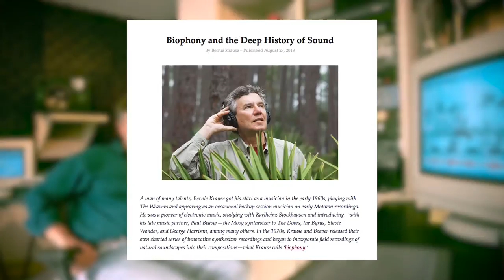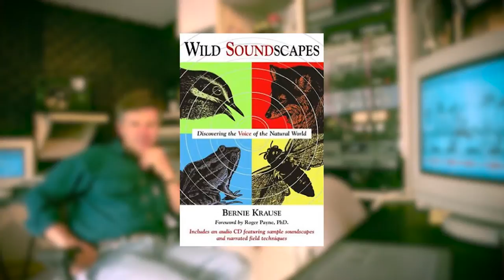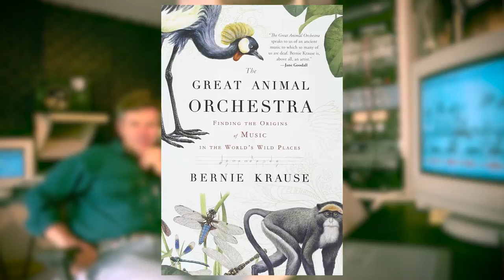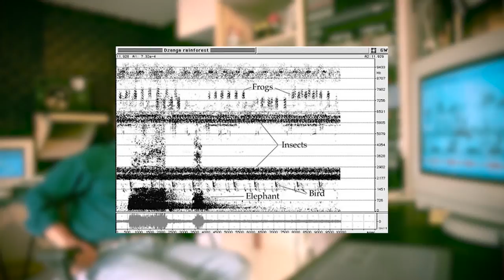Coffee with Hx2: Bernie Krause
Join us in this interview with Dr. Bernie Krause; founder of the organization Wild Sanctuary dedicated to the recording and archiving of natural soundscapes. He's a world renowned musician, ecologist, and known for coining the phrase, "biophony" .